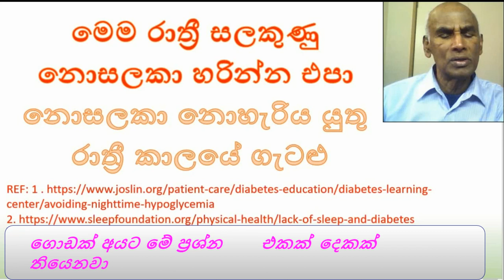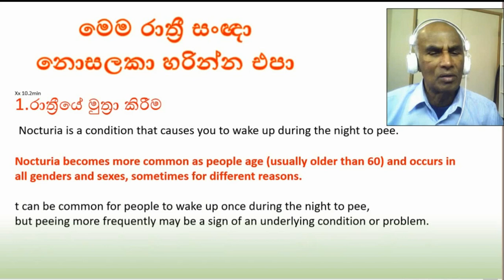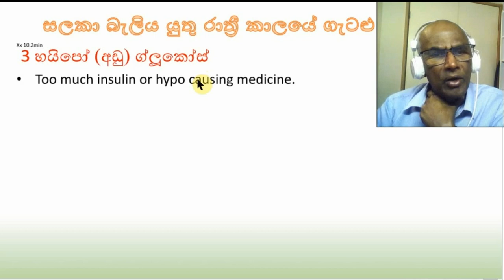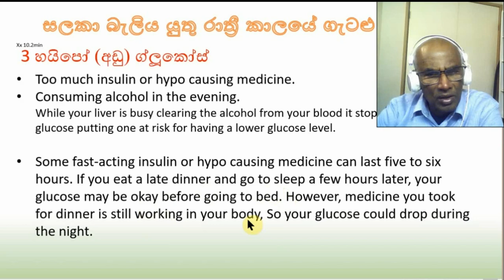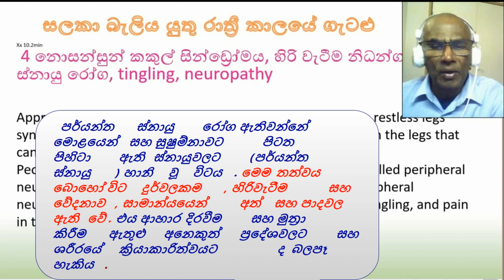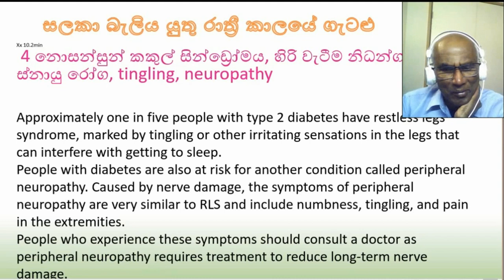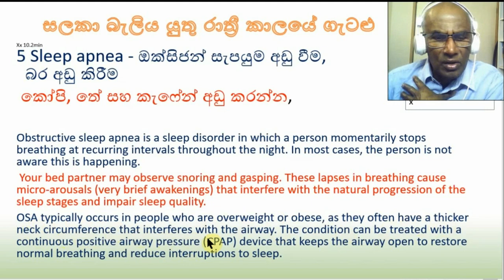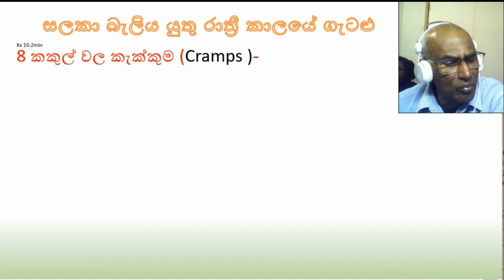නොසලකා නොහැරිය යුතු රාත්‍රී කාලයේ ගැටළු 8 Night time issues not to ignore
මෙය ඔබගේ නින්දට බාධාවක් විය හැක.